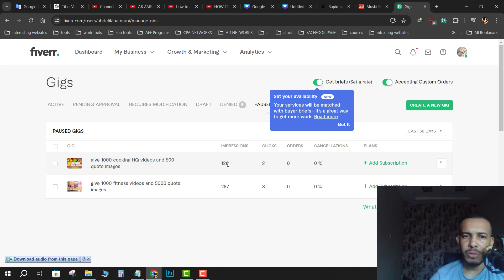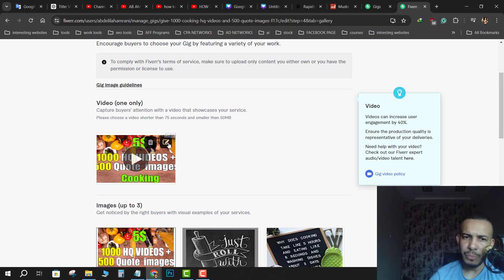How to Change Gig Image in Fiverr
In this video, we'll guide you through the steps to change your gig image on Fiverr with our easy-to-follow, step-by-step instructions. Learn how to update your gig's visual appeal by replacing the current image with a new one. Follow along as we navigate through your Fiverr dashboard, access the gig settings, and upload a new image that best represents your services. Watch now to enhance your Fiverr gig and attract more clients with a captivating gig image!